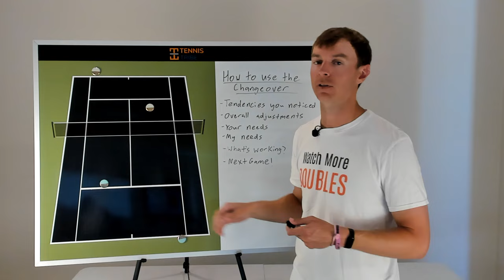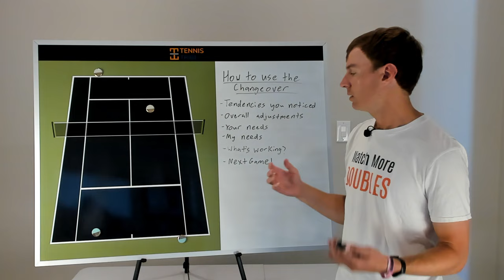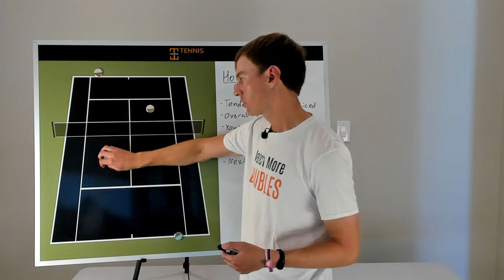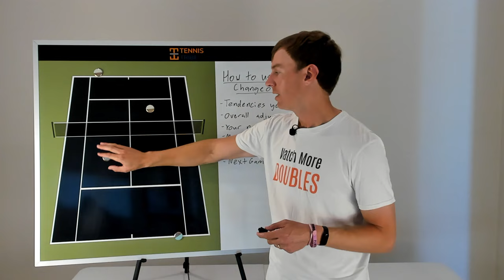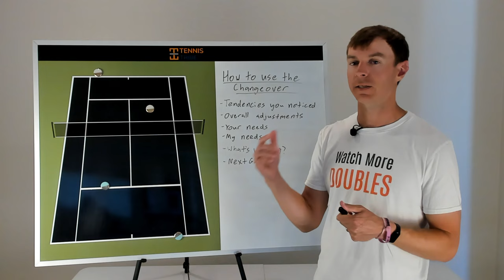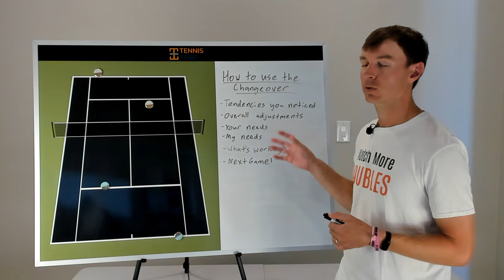How to Use the Changeover in Doubles Tennis!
What do you do on changeovers when you're playing doubles tennis? If you're like most people, then you sit down, grab water, and maybe chat with your partner about dinner plans.

Not anymore!

This doubles lesson will show you what you can discuss with your doubles partner during changeovers to improve your strategy.

00:00 Introduction
00:26 Tendencies you noticed
00:49 Overall adjustments
01:37 Your needs
02:48 My needs
03:36 What's working?
04:11 Next game

**Doubles Strategy Courses** These video courses will help you play smarter doubles and make winning easier.

*Doubles Ebooks* These guides offer proven advice to improve your doubles strategy.

*Find the Doubles Only Tennis Podcast on your favorite player:*

➤ Amazon Music